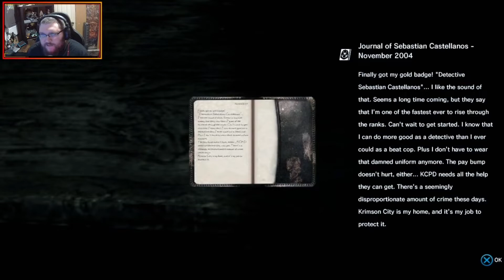The Evil Within - Part 1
What in the hell did I sign myself up for by doing this game!?